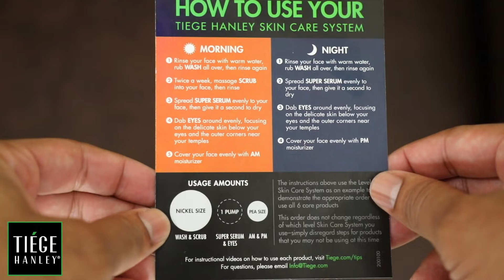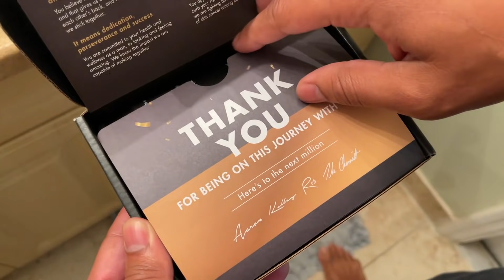Skills All Men Should Have In Their 20s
Give Tiege Hanley a try & get a FREE toiletry bag with your first box

- Men Should Know How To Fix Things Around The House
- Men Should Know How To Make Her A Drink
- Men Should Know How To Budget
- Men Should Know How To Take Care Of Their Skin
- Men Should Know How To Cook
- Men Should Know How To Sew
- Men Should Know How To Clean Up After Themselves
- Men Should Know How To Manage Stress
- Men Should Know How To Stay Fit
- Men Should Know How To Barbecue
- Men Should Know How To Give A Massage

🛡️Equipment:
🎥Canon EOS 5D Mark IV
🎥Canon ZOOM LENS EF24-105mm
🎥Canon 85mm
🎥Canon 50mm
🎙️Movo Camera Mic
🎙️Rode Stereo VideoMic X
💡StudioPro Lighting Kit
📱Iphone 11 Pro Max
🖥️iMac 27-inch Desktop
💻MacBook Pro
🎥Web Cam: Logitech C920
🎙️Audio: Blue Yeti Pro
🎮Elgato Game Capture HD60
🎮Console PS5: GOOD LUCK!
💡StudioPro Lighting Kit
🎧Headset: ASTRO A50